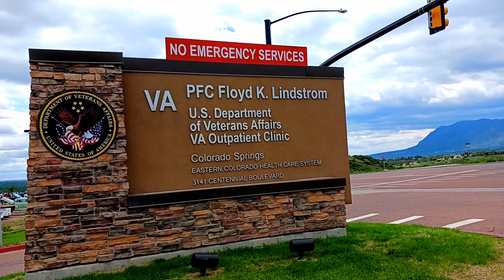Car Show August 11 2024 Salute to the VETERANS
Salute to the Veterans Car Show scheduled for Sunday August 11, 2024.  Colorado Springs, Colorado.  PFC Floyd K Lindstrom Clinic  (VA) at 3141 Centennial Blvd. Colorado Springs, Colorado 80907 Watch this video for more details.